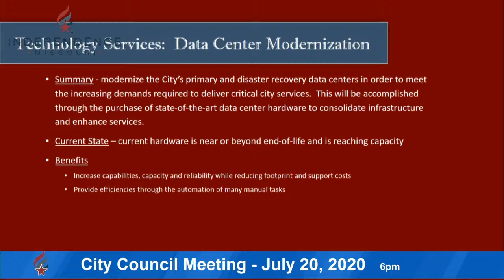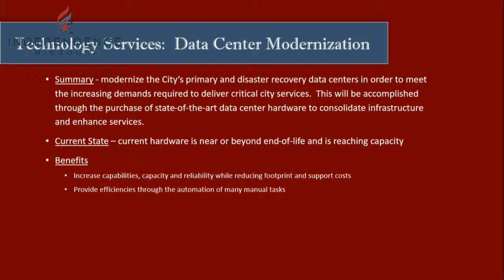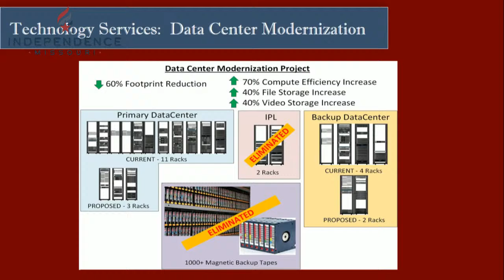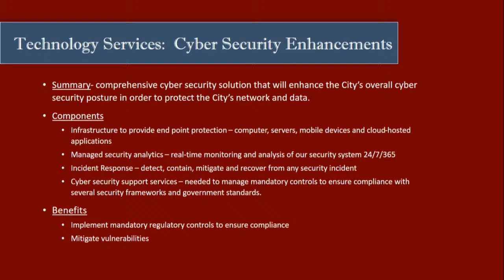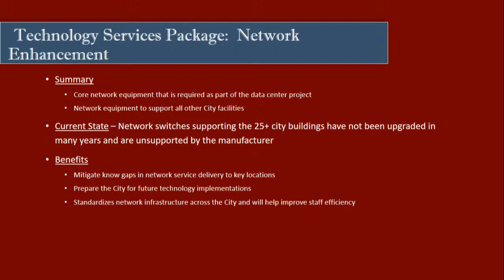City Council Meeting 7/20/2020